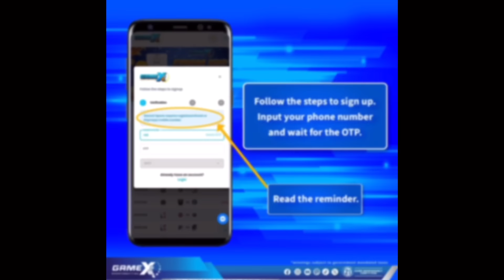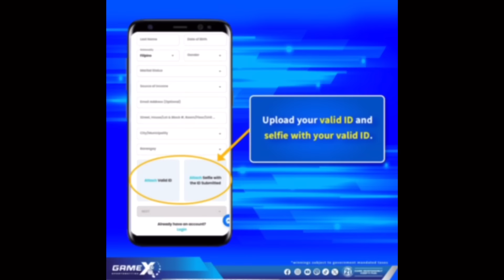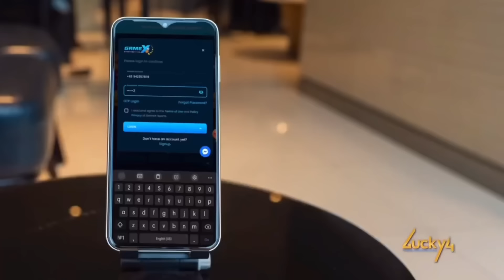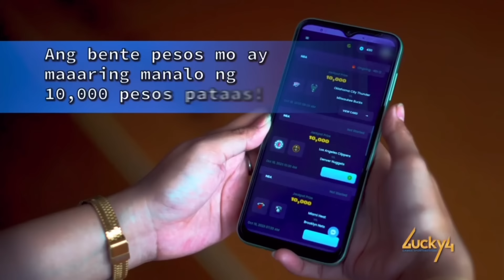MARC PINGRIS, JUSTIN MELTON - PART 2